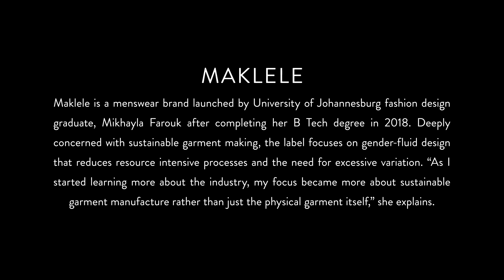SAFW TENTWENTYTWENTY TRANS-SEASONAL COLLECTIONS | MAKLELE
Maklele:
Maklele is a menswear brand launched by University of Johannesburg fashion design graduate, Mikhayla Farouk after completing her B Tech degree in 2018. Deeply concerned with sustainable garment making, the label focuses on gender-fluid design that reduces resource intensive processes and the need for excessive variation. "As I started learning more about the industry, my focus became more about sustainable garment manufacture rather than just the physical garment itself," she explains.